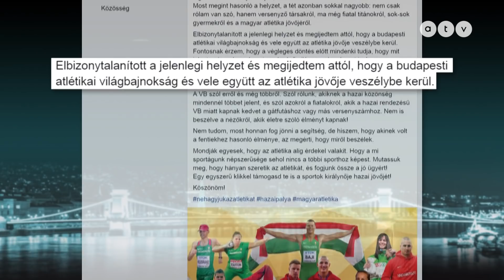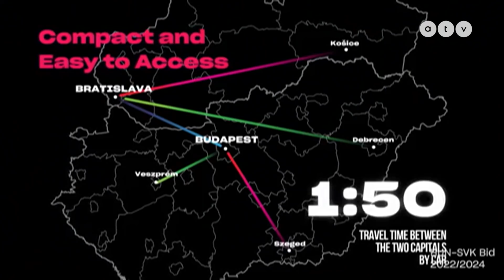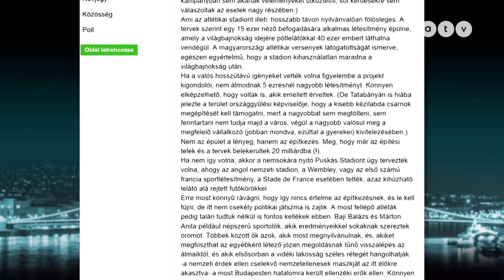Összefogtak az atléták a budapesti vb-ért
Legyen vagy ne legyen? Épüljön Budapesten 40 ezres atlétikai stadion? Szüksége van erre a budapestieknek? Ki van ellene, ki van mellette? Érvek és ellenérvek az új budapesti atlétikai stadionról. Bihari Ádám riportja.